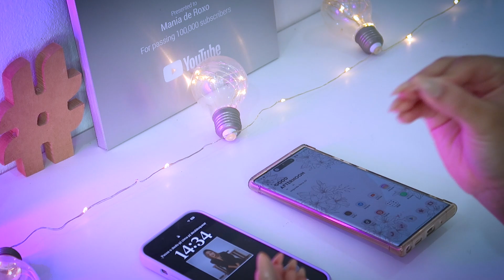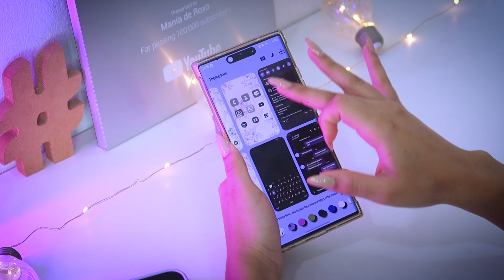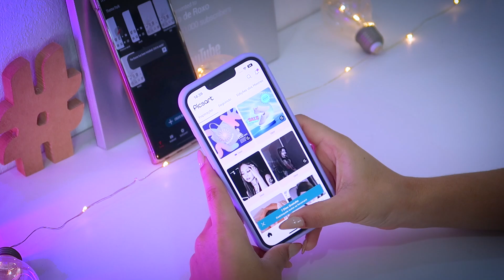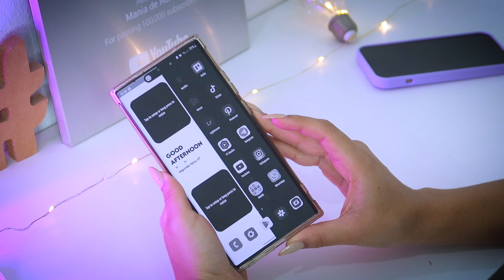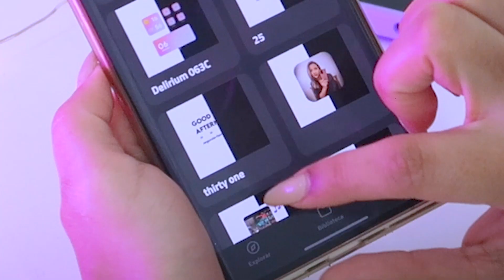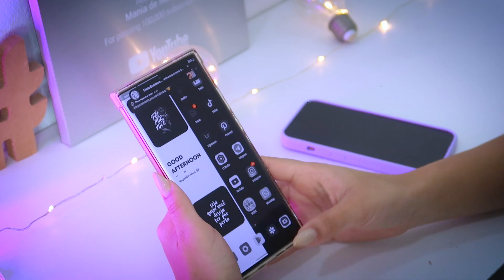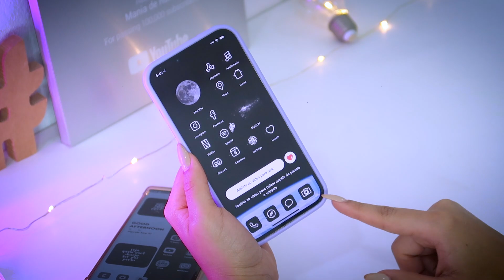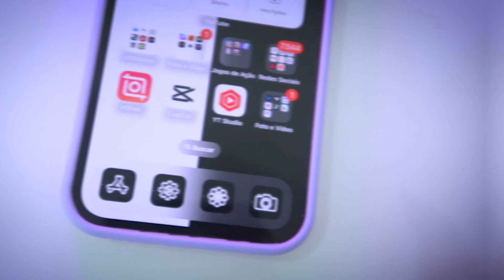iOS 16 ORGANIZEI MEU IPHONE e ANDROID AO MESMO TEMPO - estilo dark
🔥 Bora de personalização dark no android e iphone ao mesmo tempo!

⚡️*Curiosidades!*
•  Celular : Note20 Ultra e Iphone 13Pro